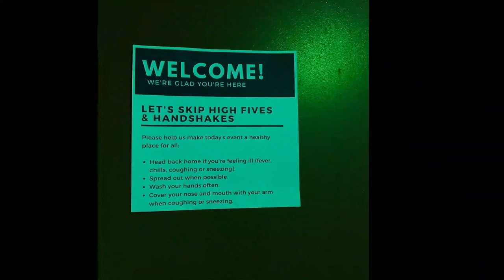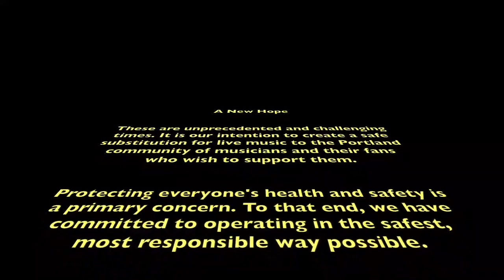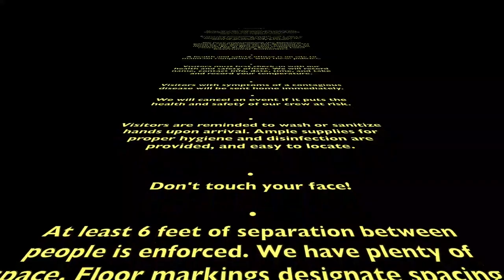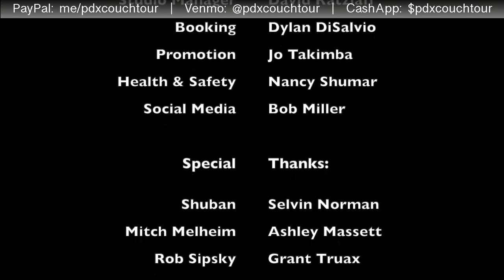PDX Couch Tour presents: Lost Ox - Live Stream - 5/4/20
May the Fourth be with you! From a galaxy increasingly farther and farther way (thanks, expansion of the universe) comes: LOST OX! Featuring Chris LeClare Stevenson on X-Wing/keyboards.

Lost Ox
Live from PDX Couch Tour
Monday, May 4th, 2020
7 PM PDT - 9 PM PDT

BAND BIO
Portland, Oregon’s Lost Ox has been unleashing their uniquely progressive brand of outlaw funk & Americana upon the once unsuspecting public since 2017. Originally generating buzz through local live performances, the band released their debut album, Wildheart, in 2018. Soon thereafter, they were playing to packed out venues across the Pacific Northwest and headlining annual gigs at the 500-capacity Star Theater.

PDX Couch Tour is supported by viewers like you! If you like our videos please like and follow our page. Donations made during this performance support the band and the sound, lighting, and film technicians that make the stream possible.